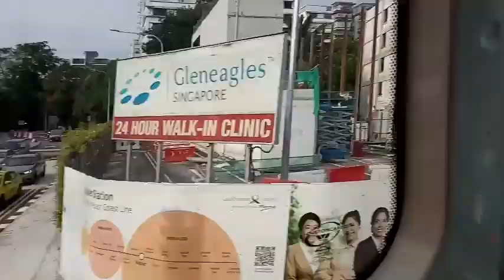/Roadtour / Wow Singapore City Street/ Singapore View || April Lawats Tv